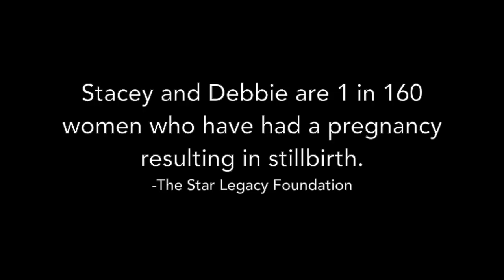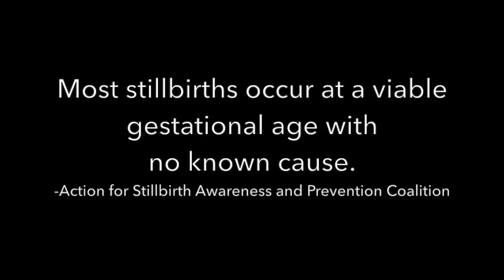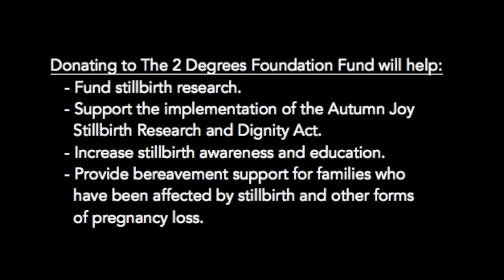Stillbirth: The 2 Degrees Foundation Video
Two New Jersey mothers share their emotional stories to help break the silence associated with stillbirth and pregnancy loss. Help us support the families affected by this tragic loss through research, awareness, and education. to learn more.